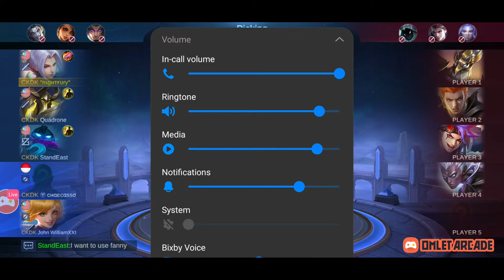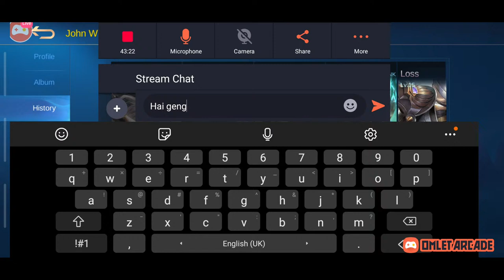Fully party CKDK mobile legends 09/07/2020